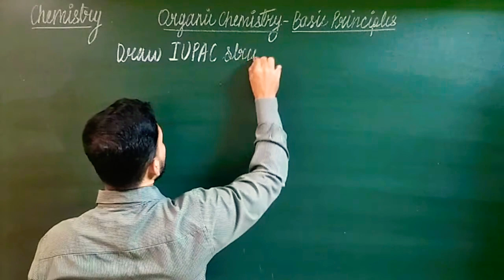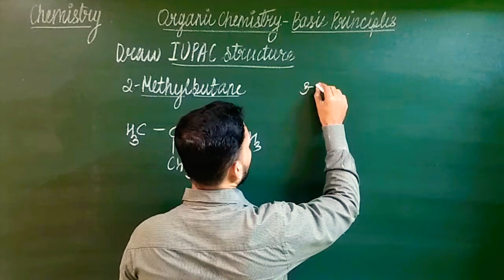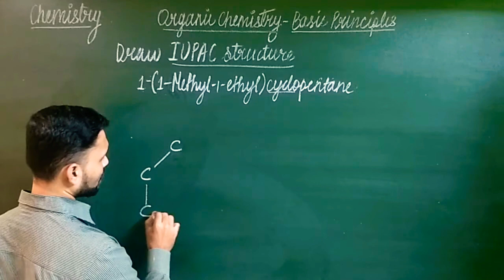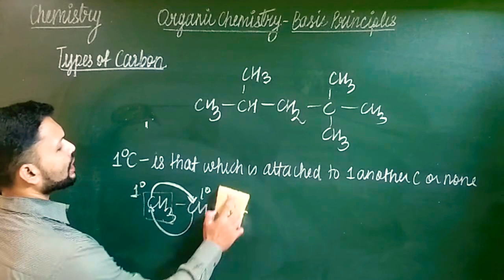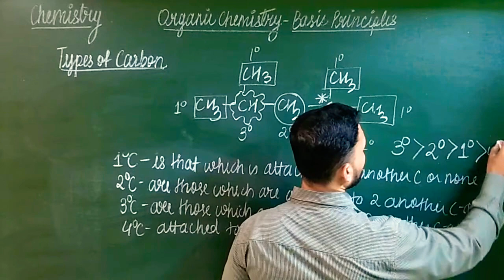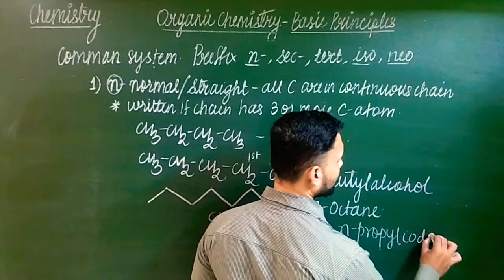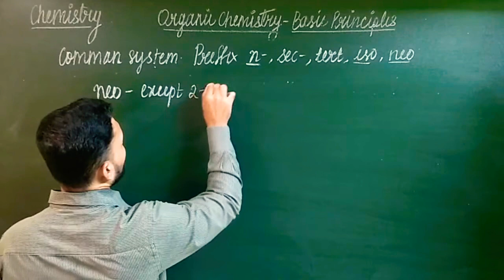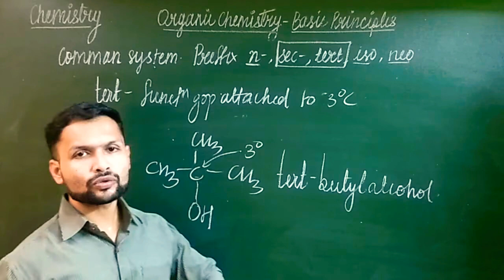Organic Chemistry - Basic Principles -Lecture 06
11th Std Chemistry
This Video Lecture Includes the Following Topics
- Draw IUPAC Structures
- Comman system of Nomenclature
n, Iso, Sec, Tert, Neo